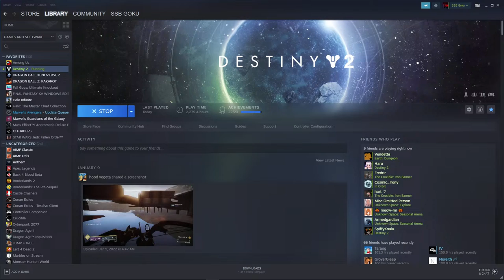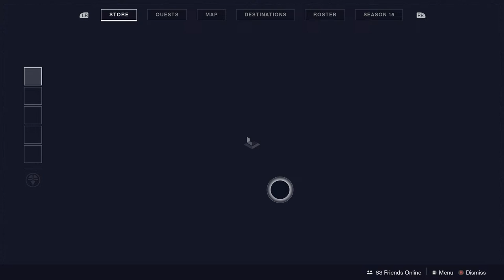iron banana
im a gamer who is here to make people happy i enjoy going live for everyone and playing my games so i hope you all enjoy it